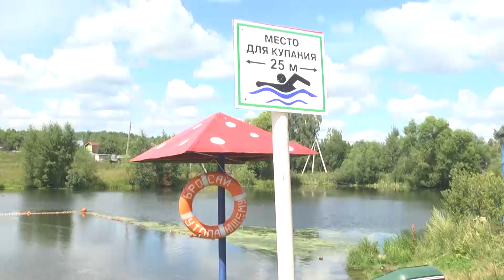Во Владимире на озёрах Семязино и Глубокое введён запрет на купание.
Вода в водоёмах не соответствует  гигиеническим требованиям.